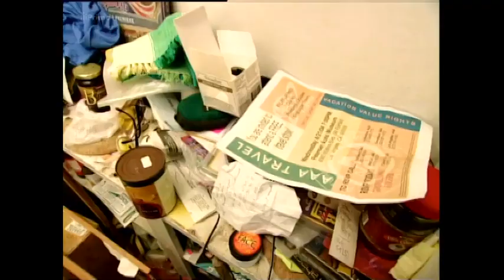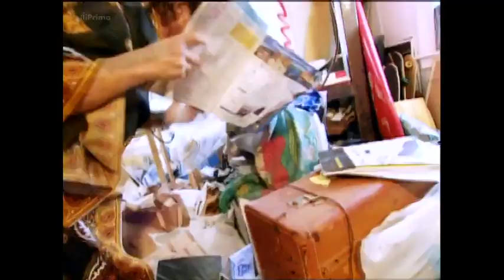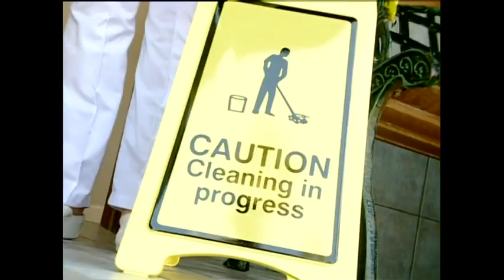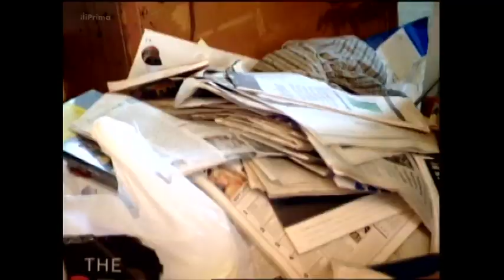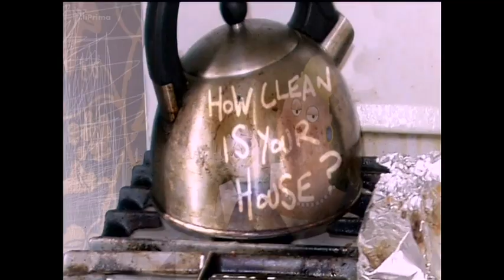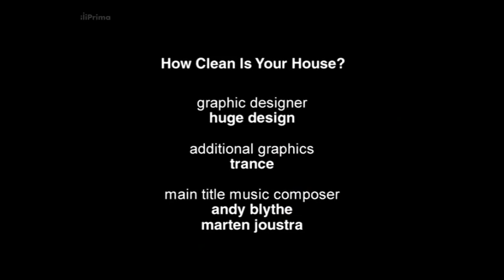How Clean is Your House USA - S01E08 (máte doma uklizeno)